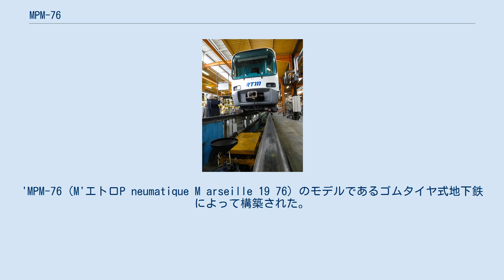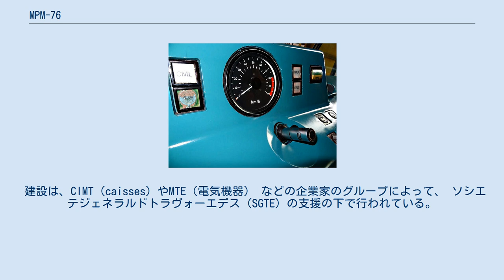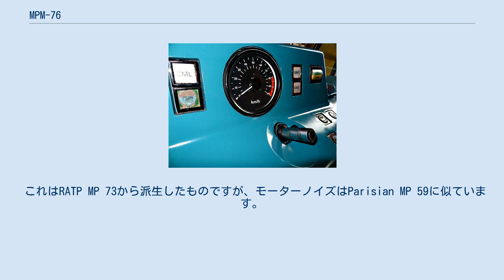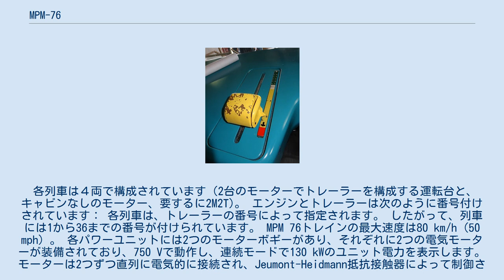MPM-76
'MPM-76（M'エトロP neumatique M arseille 19 76）のモデルであるゴムタイヤ式地下鉄によって構築された。
製造業者はアルストムである 。
 1971年にマルセイユメトロの建設に入札を呼びかけた後、1973年11月1日に21両の列車（各3両）の供給契約が結ばれた。
 最初の列車は、1976年8月27日にサンマルセル駅で配達されます。
 最初の試運転は1976年9月にラローズデポで行われた。
 他の列車は1977年の夏まで徐々に運ばれた。
 列車はRATPとその子会社のSOFRETUの助けを借りて設計されている。
 テストはパリメトロの 11号線でも行われました。
 建設は、CIMT（caisses）やMTE（電気機器） などの企業家のグループによって、 ソシエテジェネラルドトラヴォーエデス（SGTE）の支援の下で行われている。
 2本目のメトロ線の作成の際に、15の追加の列車（3台の車両）が注文され、1983年の初めに配達されました。
 また、既存列車に4号車を追加し、乗客の増加に対応しています。
 これらの車は1985年に納品され、設置されました。
 2005年、列車は中期改修を行っています。
 列車の長さは65.65メートル、治具は2.6 mで、空重量は75トンです。
 電車はアルミニウムで作られています。
 電力供給はワイパーによって行われます。
 供給電圧は750ボルトDCです。
 MPM 76はゴムタイヤのメトロで、 RATPがパリのメトロ用に開発したテクノロジーを使用しています。
 これはRATP MP 73から派生したものですが、モーターノイズはParisian MP 59に似ています。
 各列車は４両で構成されています（2台のモーターでトレーラーを構成する運転台と、キャビンなしのモーター、要するに2M2T)。 エンジンとトレーラーは次のように番号付けされています： 各列車は、トレーラーの番号によって指定されます。 したがって、列車には1から36までの番号が付けられています。 MPM 76トレインの最大速度は80 km/h (50 mph) 。 各パワーユニットには2つのモーターボギーがあり、それぞれに2つの電気モーターが装備されており、750 Vで動作し、連続モードで130 kWのユニット電力を表示します。 モーターは2つずつ直列に電気的に接続され、Jeumont-Heidmann抵抗接触器によって制御されます。 列車のブレーキングは、以下によって保証されます： 機械式ブレーキの使用はブナクマ鉄のトレッド上の木製の靴、 安全車輪を 。 これらのスケートのいくつかは、 パリのメトロのヴォジラール工房で作られています 。 4両編成の列車の乗客数は472人で、182座席があります。 座席は、ボックスシートが、電車の壁に対して垂直に配置されています。 シートはポリエステルでできており、生地やパッドを一切使用していないため、損傷や破壊行為を最小限に抑えることができます。 2015年、RTMはすべての電車にCCTVカメラを設置しました。 MPM 76列車の改革とより近代的な列車への置き換えは、2020年までに検討中です。